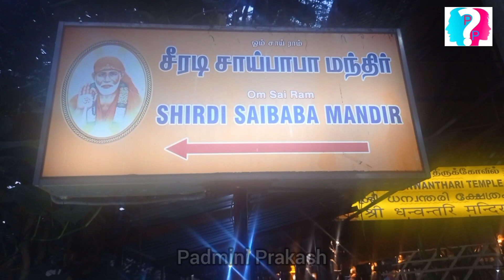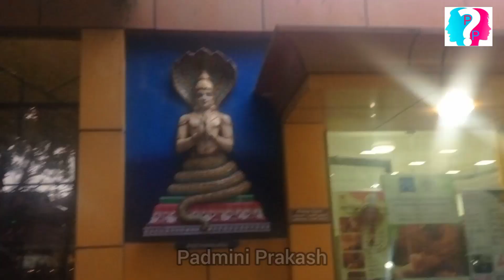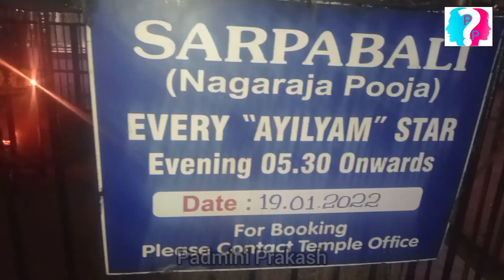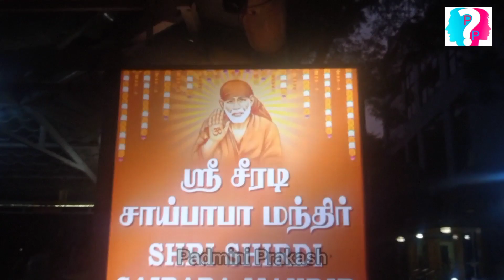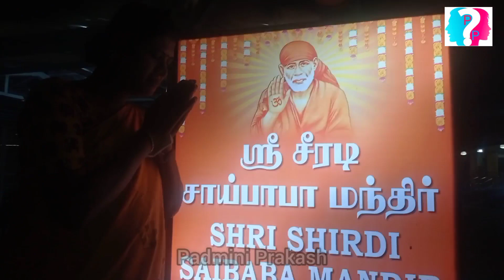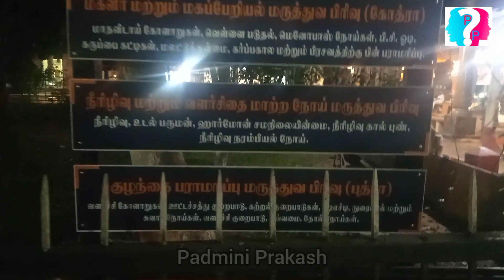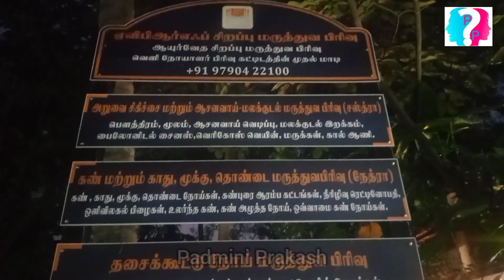Sri Dhanwanthri Temple | Coimbatore | transgender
Hit the like button, Share the video with your friends and family, if you have any questions,doubt or suggestions, please leave a comment below, I will answer as soon as possible.